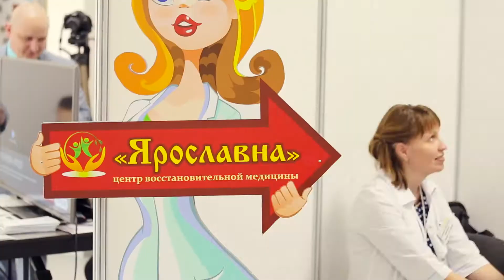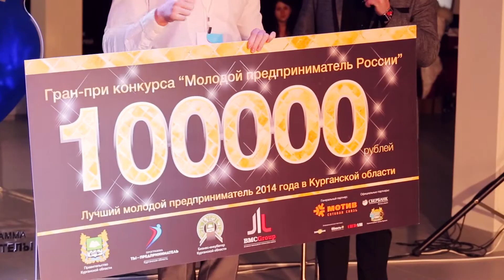5 форум молодых предпринимателей, SDE, COMPACTTV, Курган